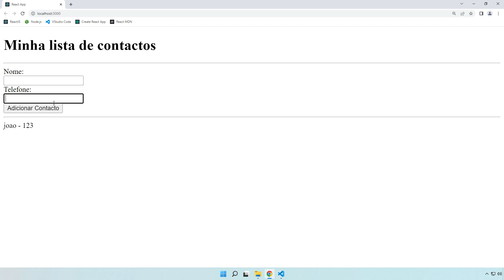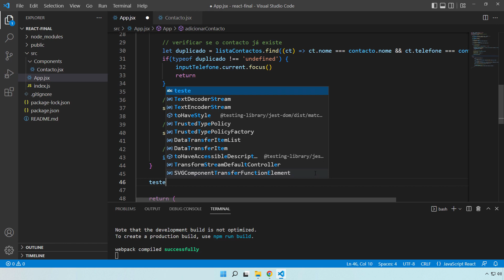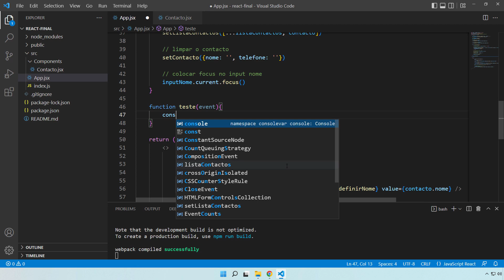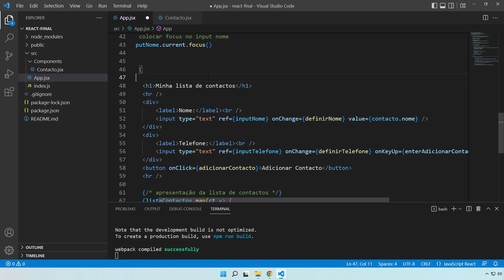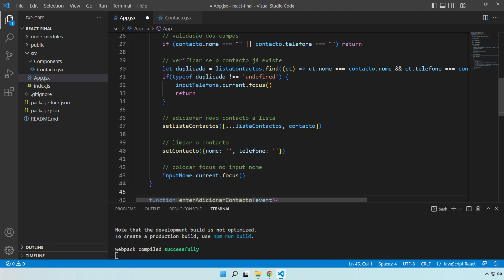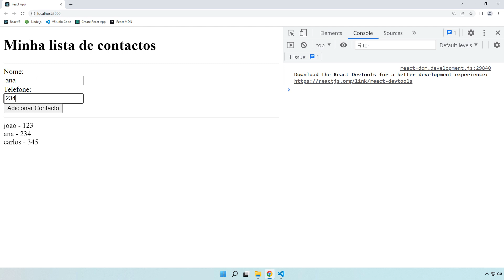REACTJS #053 MELHOR EXPERIÊNCIA DE UTILIZADOR